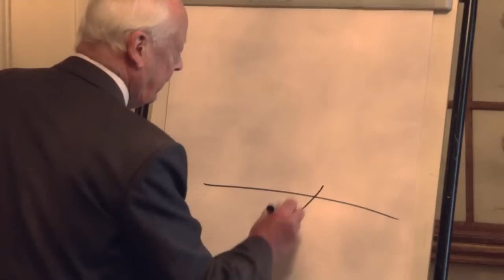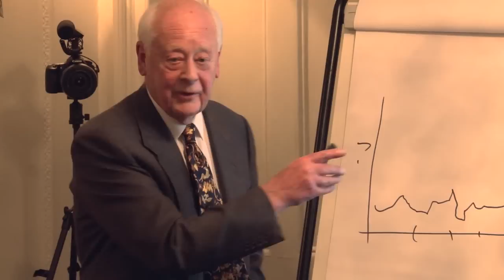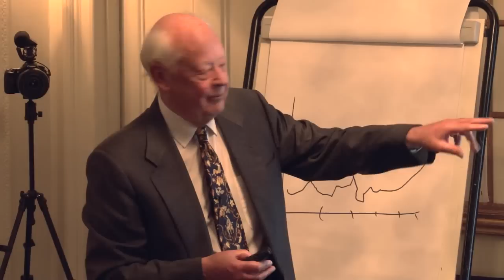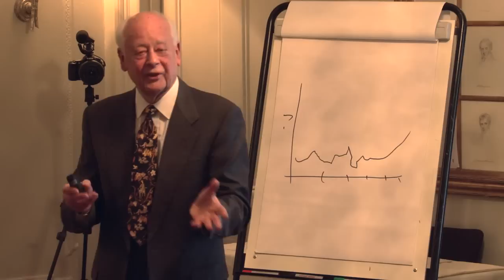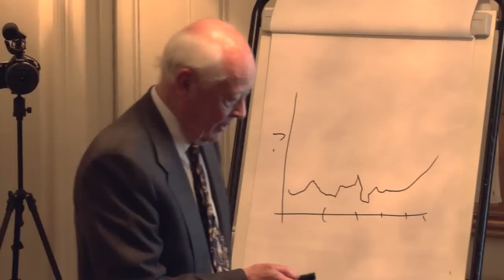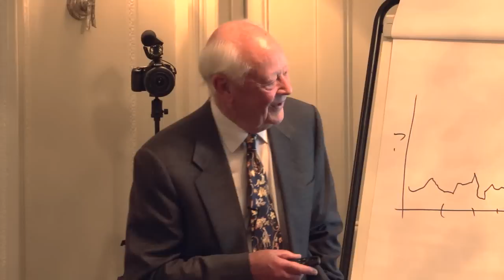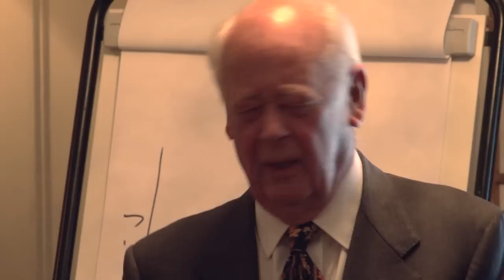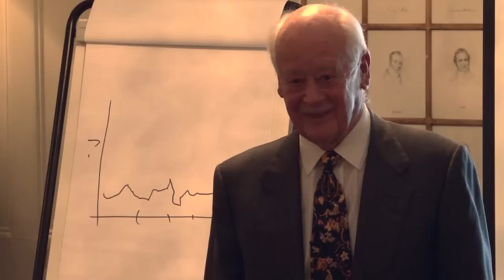Trinity Horne 2012 Annual Winter Lecture with Special Guest Charles Handy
On Monday, December 12, Trinity Horne hosted its second annual Winter Lecture.  This year's special guest was award winning author, philanthropist and business guru Charles Handy who gave a lecture on 'The Shape of Life to Come'.